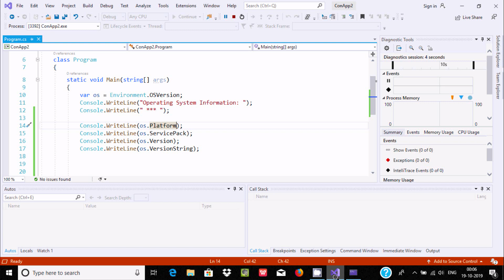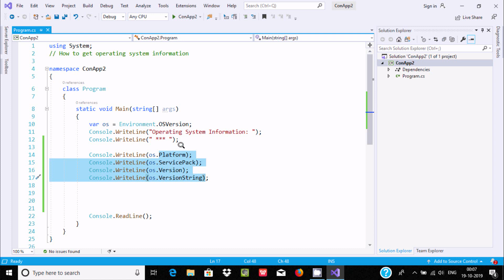How to Get OS Information Using C# Codes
c# get os version windows 10

c# code to get os version

osversioninfoex c#

getproductinfo c#

osversioninfo c#

c# wmi windows version

environment osversion to string

environment osversion version minor windows 10